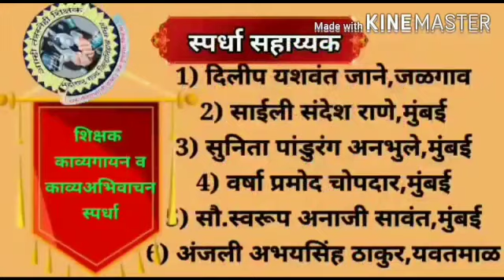स्पर्धक क्र.15 दिनेश केशवराव लांडगे (ऑनलाईन शिक्षण)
जिल्हा परिषद पूर्व माध्यमिक मराठी शाळा वायगाव तालुका भातकुली जिल्हा अमरावती पोस्ट वायगाव पिन..444801
दिनेश केशवराव लांडगे